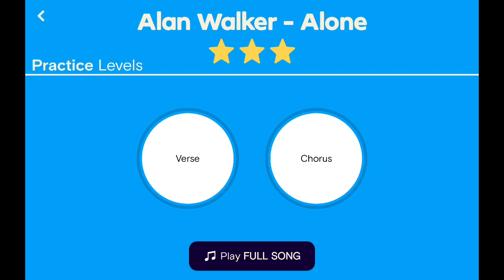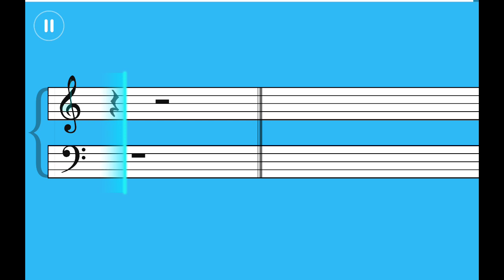Alan Walker - Alone | Simply Piano Essentials 3 Performance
In this video, I perform "Alone" by Alan Walker as part of the Simply Piano Essentials 3 course. This screen recording captures my progress as I play through the song. Whether you're a beginner or an experienced pianist, you'll find inspiration in this performance. Simply Piano is a fantastic app that helps you learn piano at your own pace, and "Alone" is one of the many songs that makes practicing fun and rewarding. Enjoy the music and feel free to follow along!